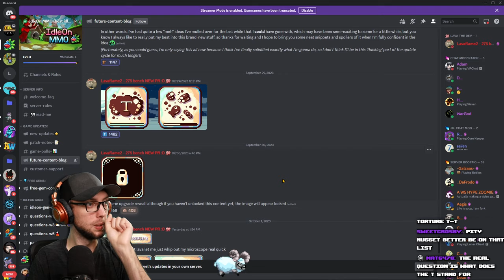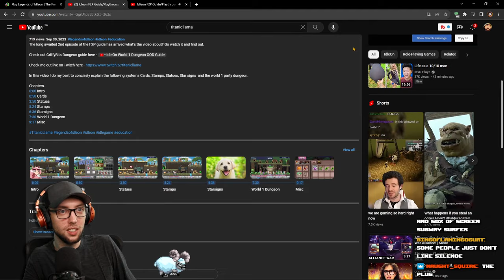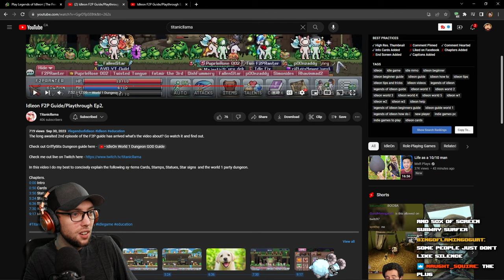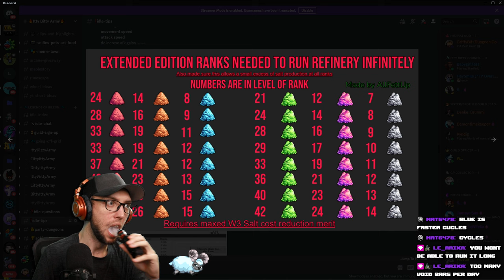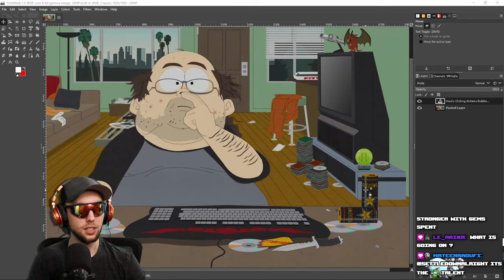HARDCORE IRONMAN Ep.14 | CRUISING Through Party Dungeons | Stream Vods | IdleOn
0:00 - Starting Soon
5:40 - My Dudes
1:27:46 - Gameplay Starts
3:16:22 - Ironman Starts

Title: HARDCORE IRONMAN Ep.14 | CRUISING Through Party Dungeons | Stream Vods | IdleOn